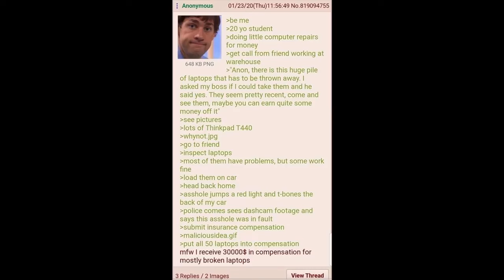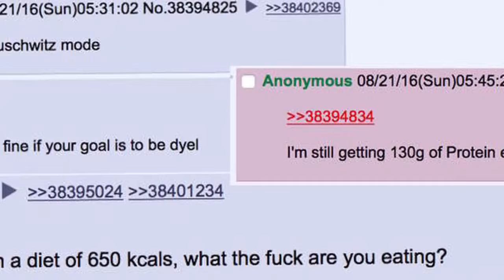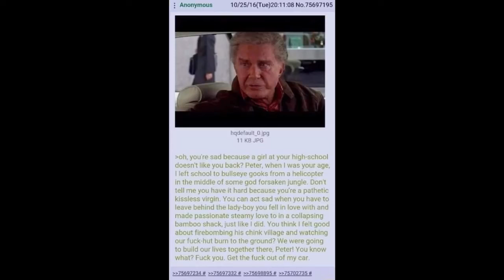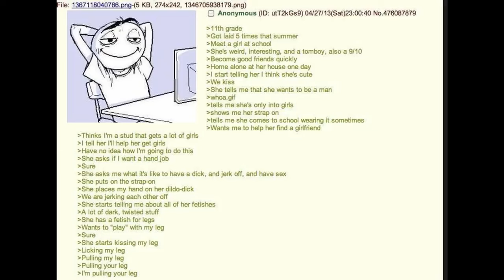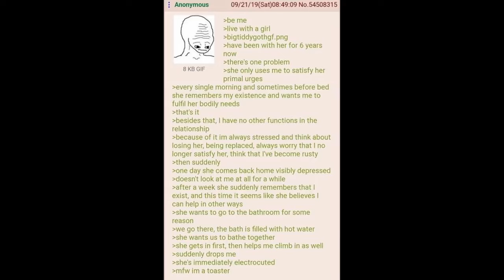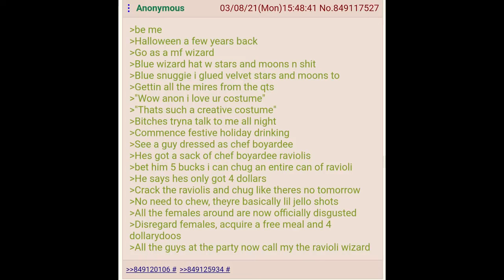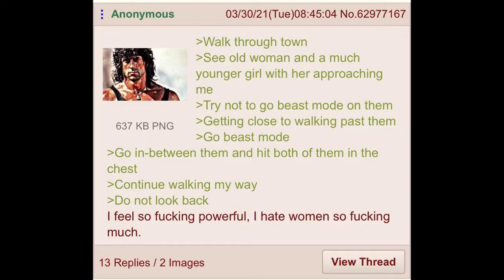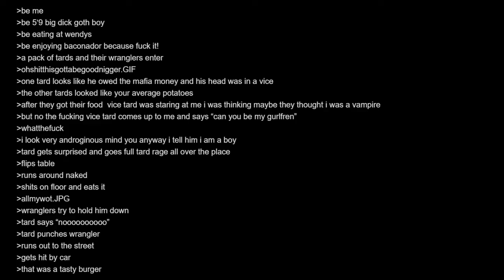Sweener - Suspicious Greens to Boil your Beans by ANY means 😳💀 [Greentext]